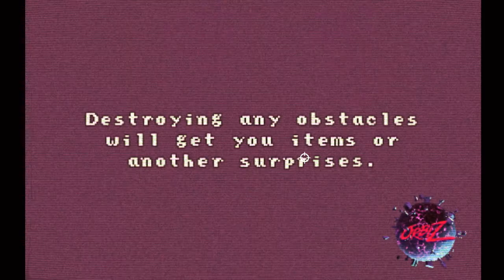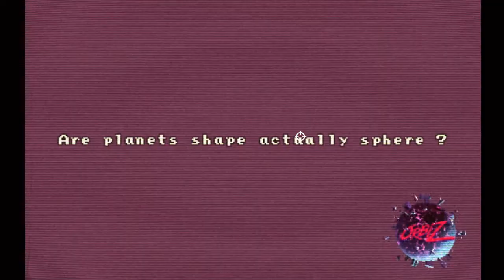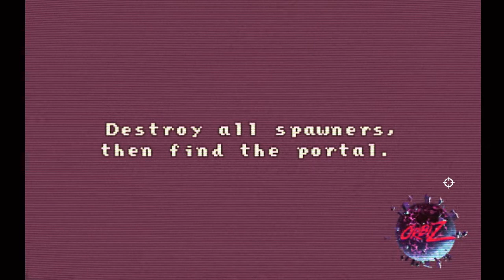Orbiz [ Demo V.2.1.0 ] Gameplay / Zombie Game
เกมซอมบี้ แนวใหม่ ตลุยด่านเอาชีวิตรอด ปล่อยตัวเดโมออกมาให้ลองเล่น